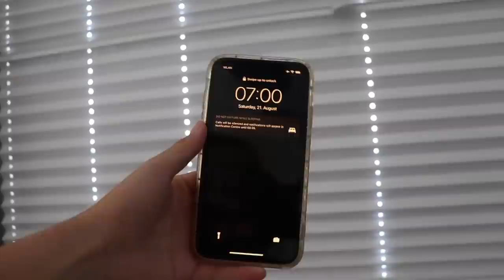9 Dinge, die du am Anfang des Schuljahres machen solltest | Back To School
Ein neues Back To School Video! Heute geht es um die optimale Vorbereitung für das neue Schuljahr ✨

PODCAST: Gut Genug - Lara Emily